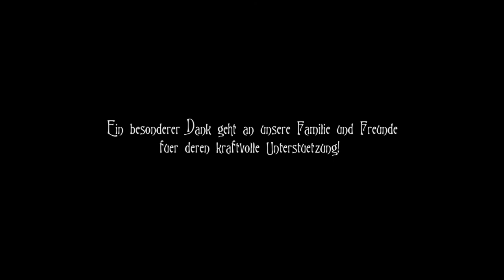Kwendolin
Animated short 2010 by Michael Dominic Sauer and Maximilian Büchler.

Plot:
Named after its main character the shortfilm is about Kwendolin - a little clown who has been imprisoned his entire life by the malicious and greedy ringmaster Cappello in his circus - a strange world.
Kwendolin is longing for the big city and everytime he looks at it from the distance out of his trailer window his curiosity and the aspiration grows.
On night a heavy blast shatters the rusty old padlock of his prison what gives him the opportunity to escape. Carefully he takes the chance, tiptoes out of the „World of Fun" and confidently he starts his travel to „Capital City".